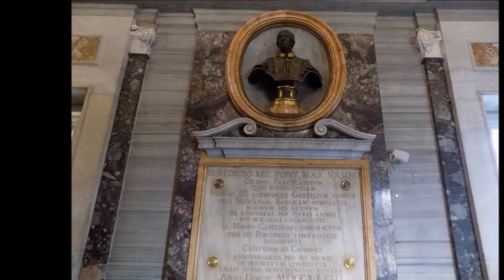The square and the cathedral of San Pietro Italy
The beautiful Baroque façade of San Pietro in Bologna fascinates passersby who walk along Via Dell’Indipendenza. The Bologna cathedral has undergone many changes over the years and its present appearance dates back to the last great change made in the seventeenth century. At that time the building lost any remaining traces of the initial Roman Gothic style that characterized it and finally, in 1743, Pope Benedict XIV commissioned the construction of a new façade by Alfonso Torreggiani.